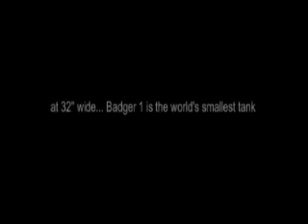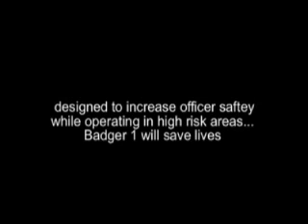Personal Assault Vehicle PAV-1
this is video providing some information on the PAV-1 Badger developed by Civil Protection Services and built by Howe and Howe technologies.